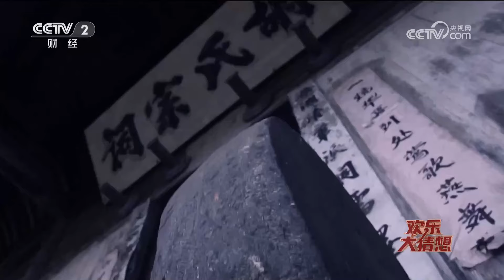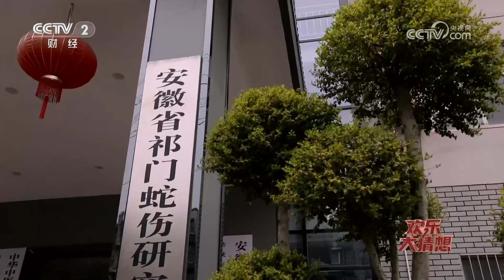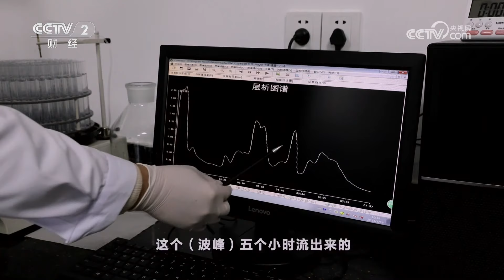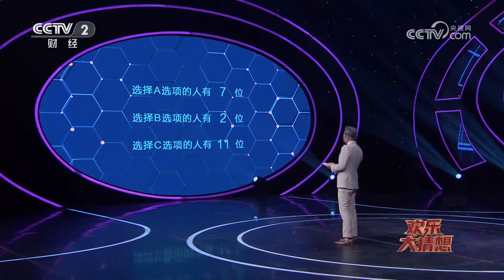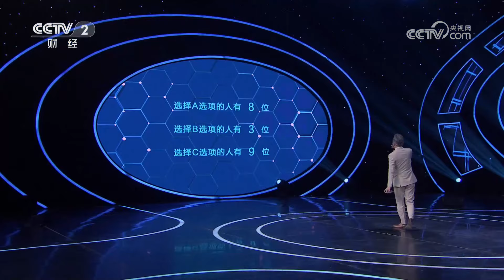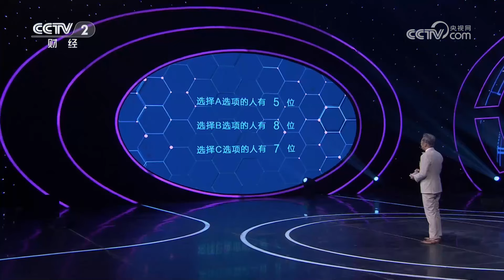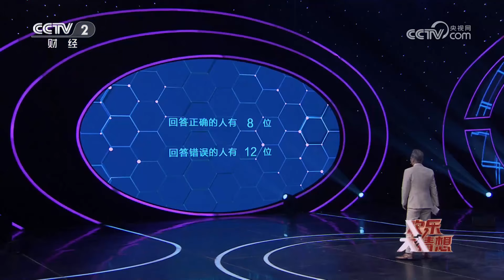祁门女婿石磊做客《欢乐大猜想》，他能答对多少祁门特色谜题？「欢乐大猜想」20230429 | 财经风云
本期节目主要内容：
祁门县，地处黄山西麓，是一个因茶而红的皖南小城，早在一千多年前，就因茶而兴，现如今，祁门香早已享誉世界。抹不去的徽州印记，与众不同的手工瓷制作技艺流传至今。作为徽菜发源地之一，中和汤是祁门人餐桌上必不可少的菜肴。本期走进祁门，了解祁门深厚的历史文化，感受祁门的独有魅力。

《欢乐大猜想》通过与嘉宾和观众现场互动，以轻松活泼的竞猜答题，展示全国各地的经济、文化、产业情况，并融入科普、艺术、健康、生活等各方面知识。